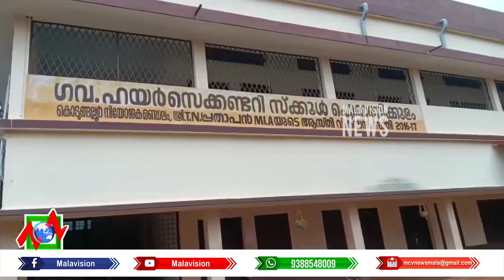ഐരാണിക്കുളം ഗവണ്മെന്റ് ഹയര്‍ സെക്കന്ററി സ്‌കൂളിലെ ലാബ് കോംപ്ലക്‌സ് ഉദ്ഘാടനം തിങ്കളാഴ്ച നടക്കും